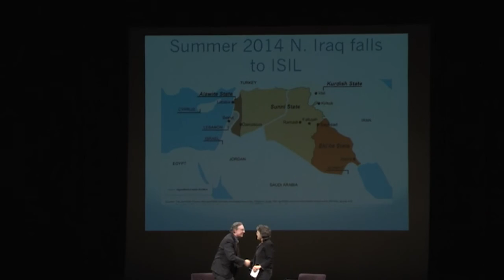Juan Cole, Conversation, 6 April 2016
Cole joined in conversation with Phyllis Bennis. This event was part of the In Pursuit of Cultural Freedom lecture series.